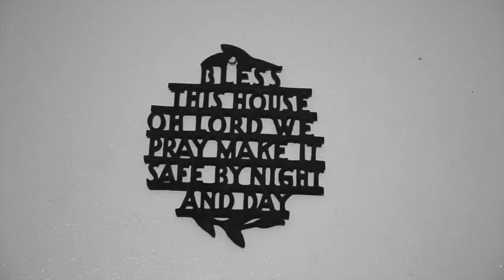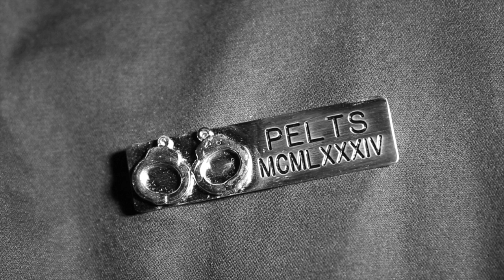Pelts - Stand Behind The Rope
Directed By Paul Rosas and Jim Swill

Crew:
Marco Lopez
David Preza
Alexandra French
John Smith
Marina

Lyrics:

magical acronyms
connecting the babbling tower
dissolving into language
that nobody speaks

you only see a symbol
moving through a gesture
like the way a winking eye
could be sarcasm

always open sign
flashing on my body
the effigy of eagles and snakes

MCMLXXXIV

gimme all the money
crash test dummy
vampire wanna get chummy nose runny
too many teeth
i wanna eat dirt
i wanna just shake till my skeleton hurts

see the void don't panic
schizophrenic government clerks in the white light
tight in my throat
hit the metal detector
enter the paradigm paper push sector
the nectar tastes like soap

stand behind the rope sir
please take off your coat sir
don't be high on dope sir
hands around your throat sir

oh you wanna know
well you know what they say
don't come around in the middle of the day
all black plastic
chew that cud
gotta getta grip that its all really blood

fbi on my iPhone
but i aint got no place to be
so watch me burn in full hd

check cheese teeth on the tv
walk into the bank and I'm feeling hella greasy
flies in the kitchen wanna live in a teepee
see you looking down but i know that you see me

kawasaki kids bike left in the gutter
scream to a mutter
rubbish in the water and it spread like butter
going deep in the medicated mind of a mother in the midwest
feel the pain of privilege burning in your chest
cop out drop out get up walk out

x2

MCMLXXXIV